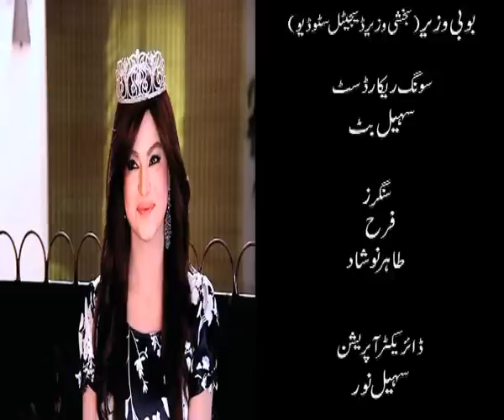Dunya-TV-Miss Dunya-03-10-2010-5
Best of Miss Dunya...